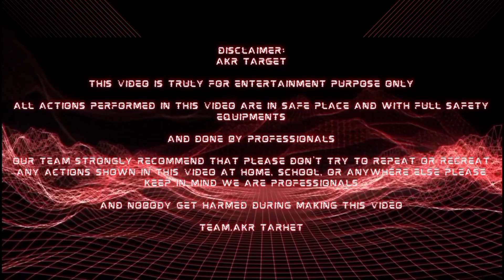Biggest Homemade Rocket 🚀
बोतल रॉकेट🚀🚀//big bottle rocket🚀🚀
diy water rocket
water rocket diy
water rockets
water rocket science
powerful water rocket
how to make water rocket
water rocket launch pad
how to make a water rocket
rocket launcher
water rocket launcher diy
water bottle rockets,water
how to build water rocket launcher
how to build a water bottle rocket